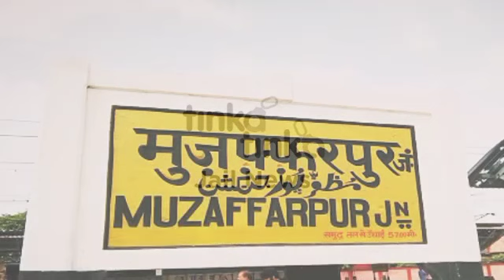Tinka Tinka Jail News: Lockdown stories: Muzaffarpur: Bihar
Tinka Tinka has started an initiative of telling one story at a time emerging from a jail. Today, we are presenting a brief story from Muzaffarpur. Tinka Tinka Jail News is the brainchild of Vartika Nanda, Founder, Tinka Tinka  We are trying to share the positivity emerging from jails and how jail staff and imates are doing their bit to serve people in the outside world during Covid-19.